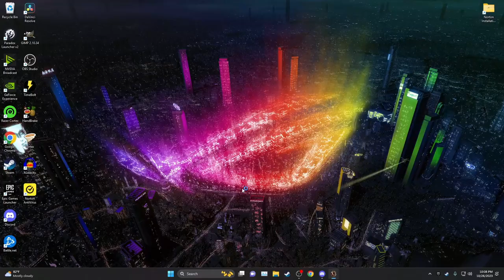The German Thunderdome! | Vicky 3 | Rags To Riches - Schaumburg Lippe | PT 11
Vicky 3 is back! This time we'll be checking out the open beta for 1.5 and bringing back the Rags to Riches series. This time, we'll take the reins of the the second poorest nation at game-start, Schaumburg Lippe.